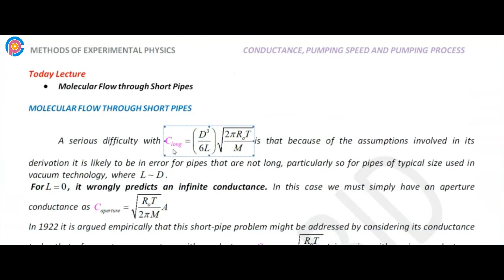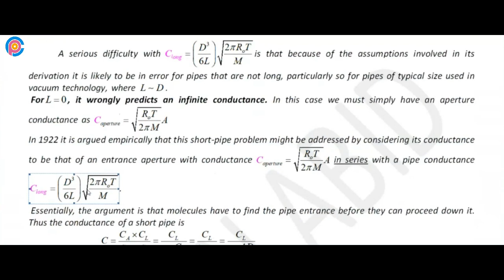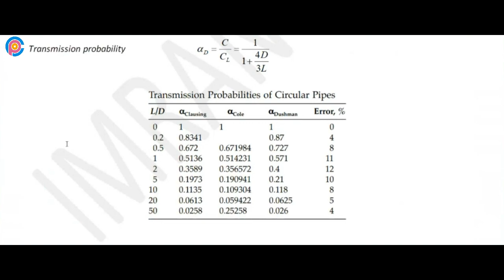Molecular Flow Through Short Pipes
Does length of pipe affect pressure?
Does molecular flow occur at high pressure or low pressure?
Flow of gases through tubes and orifices
How to calculate flow rate and types of flow in vacuum
How does gas behave/flow in different sized tubing/piping?

Experimental Techniques in Physics
Methods of Experimental Physics
MSc-II(Physics)
PHCT-233
PHYS-6134
Handbook of Vacuum Science and Technology by D. M. Hoffman, J. H. Thomas, B. Singh Elsevier
Modern Vacuum Physics by Austin Chambers, CHAPMAN & HALL\CRC press company
Methods of Experimental Physics-Vacuum Physics and Technology by G. L. Weissler, R. W. Carlson. Academic Press
Sensor Technology-Handbook by J. Wilson Elsevier
Vacuum Technology-Practice for Scientific Instruments by N. Yoshimura Springer
Vacuum and Pressure Systems-Handbook by Gast Manufacturing Inc.
High Vacuum Techniques by J. Yarwood, Chapman Hall
 A Handbook of Modern Sensors-Physics, Design and Applications, by Jacob Fraden, Springer
Scientific Foundations of Vacuum Technology. Saul Dushman
Circus of physics
Imran Abid